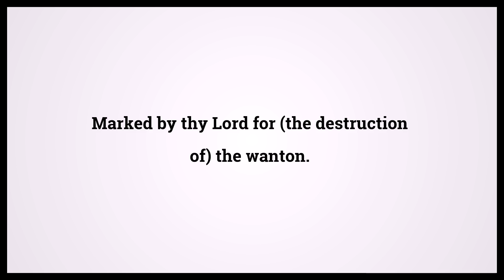Quran The Scatterers 51:34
Video shows Quran The Scatterers Chapter 51 Verse 34: Marked by thy Lord for (the destruction of) the wanton. Powered by MaryTTS. Holy Qur'an 51:34 Surah : Ayah